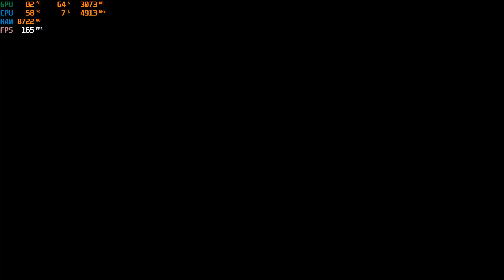The new music on the church map is awesome. | Hellish Quart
This game is only getting better and better.